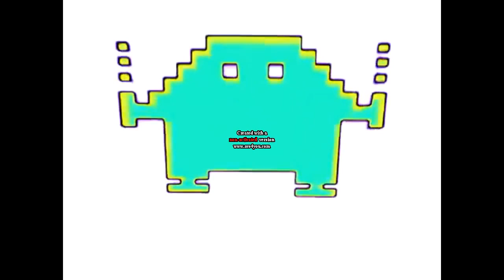Nick Games Effects (Sponsored by NEIN Csupo Effects)